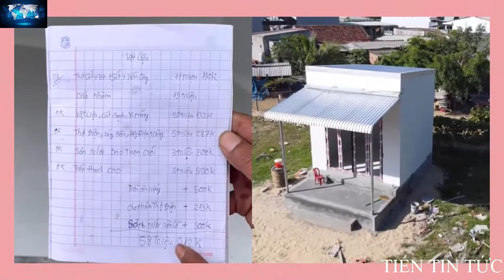Thầy Lộc Fuho Xây Nhà Mới Chưa Đầy 60 Triệu Khẳng Định Tiếp Tục Làm Từ Thiện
Mới đây, YouTuber Lộc Fuho đã quay clip review hoàn thiện căn nhà mới sau hơn 1 tháng xây dựng. Ngôi nhà này trước đó được anh chàng giới thiệu rộng 16m2, xây trên mảnh đất của bố mẹ vợ và phục vụ cho công việc.

YouTuber phụ hồ cũng không ngần ngại tính tổng kinh phí và chia sẻ kinh nghiệm dành cho ai có nhu cầu xây dựng nhà giá rẻ.

Anh thống kê, tiền gạch khoảng 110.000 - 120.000 đồng/m, trần nhà thạch cao có kinh phí gần 5 triệu đồng.

Tiền vật liệu và tiền công hơn 11 triệu đồng, cửa nhôm chi phí hết 13 triệu đồng, tiền lắp đường điện hơn 5 triệu đồng, tiền sơn nước khoảng hơn 5 triệu... Tổng tất cả chi phí hết gần 60 triệu đồng.

Với kinh phí thấp như trên, YouTube đã xây dựng được căn nhà nhỏ, sạch sẽ, khang trang. Anh cũng tâm sự nhờ gia đình tự xây dựng nên tiết kiệm được khoảng 20 triệu đồng tiền công.

Lộc cũng chia sẻ mục đích cụ thể khi xây dựng căn nhà này. "Mình hợp tác với một số bác sĩ ngoài Hà Nội về thẩm mỹ. Căn nhà nhỏ này sẽ trở thành chi nhánh nhỏ để Lộc livestream.

Qua bàn bạc, nếu công việc phát triển, bên thứ hai sẽ bỏ phần trăm lợi nhuận, hỗ trợ tiền để Lộc Fuho hoạt động thiện nguyện. Kênh YouTube của Lộc chủ yếu là trẻ em theo dõi nên làm thiện nguyện được quyên góp rất ít tiền".

Về việc làm từ thiện, Lộc Fuho cho biết số tiền nhận được gần nhất là 4,8 triệu đồng. Anh chàng đang tiếp tục giúp cho hoàn cảnh của một cụ bà bán vé số.

Anh trải lòng:  "Làm thiện nguyện có nhiều người cứ kêu là mình ăn chặn. Lộc không có ăn đồng nào trong này đâu. Lộc cũng vào ngân hàng sao kê đàng hoàng, quay chi tiết số tiền mọi người gửi,...".